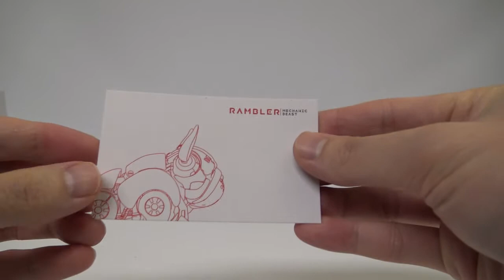Cute Pet Mechanical Bulldog - Mechanic Beast RAMBLER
Brand : HWJ RAMBLER
Title : Mechanic Beast RAMBLER

Price : $60

Set contents :
Mechanical Bulldog